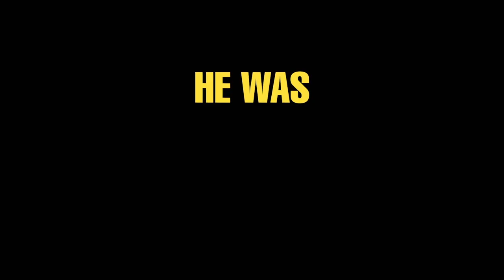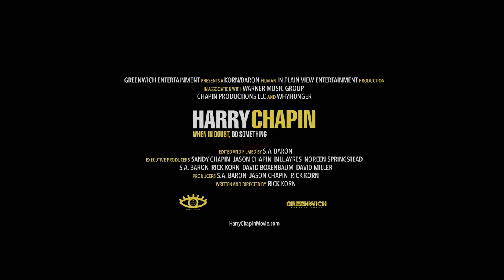Harry Chapin: When In Doubt, Do Something || Full Hd Movie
Harry Chapin: When In Doubt, Do Something
Award-winning singer/songwriter Harry Chapin (“Taxi” and “Cats in the Cradle”) spent his fame and fortune chasing a dream to end world hunger and poverty, and in the process inspired, changed, and saved the lives of millions of people.